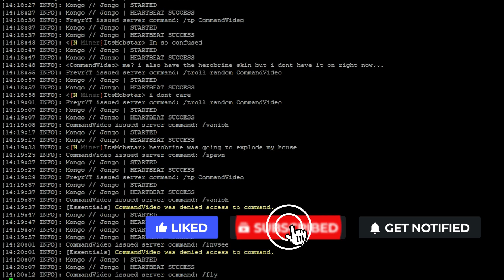Server Owner *TROLLS* unexpecting players in VANISH...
HAHA I LAUGHED SO HARD XD

Make a contribution to my channel and help translate my videos for others!❤